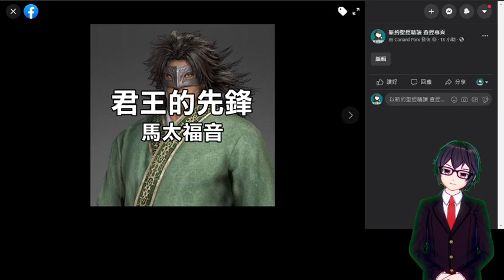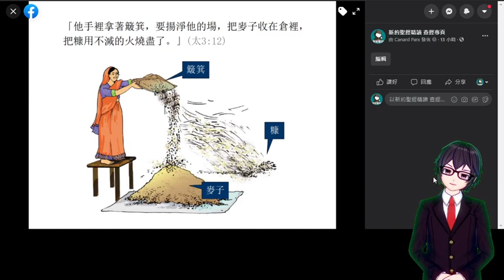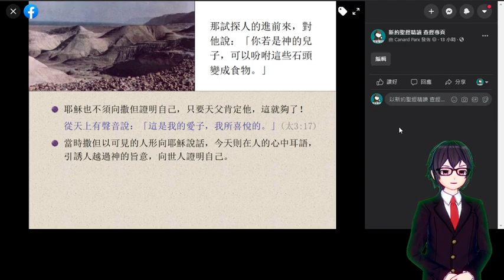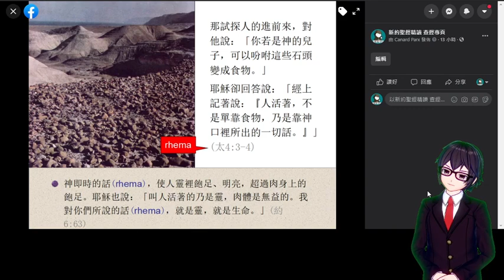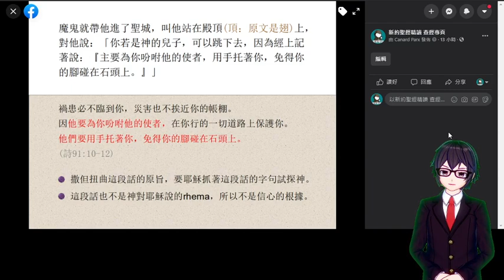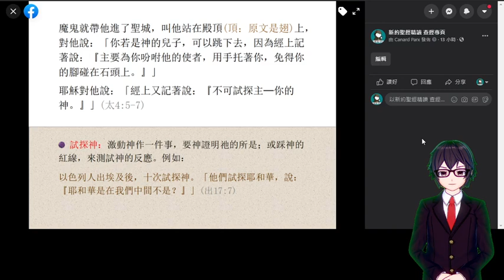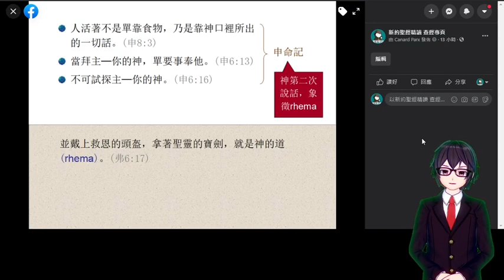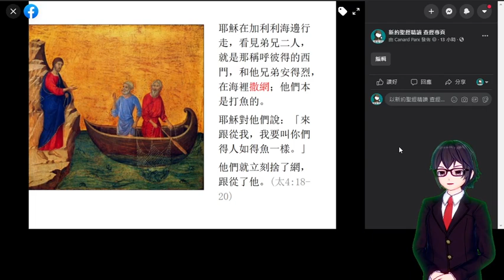[2021][MatB2] 君王的先鋒 02 | 馬太福音 前部